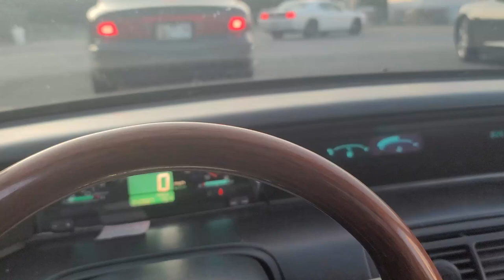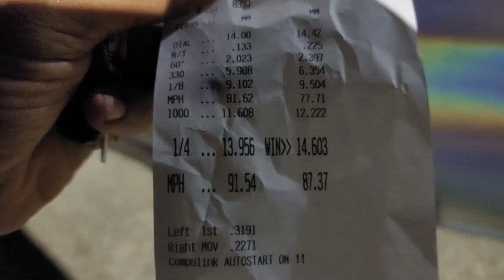Midnight madness 1/4 mile MIR in my turbo honda prelude